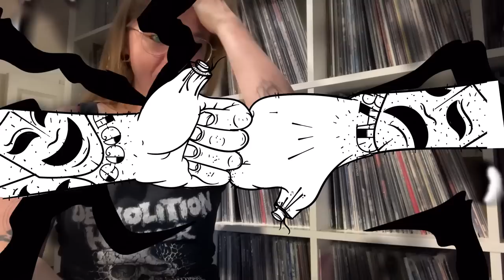HELLRIPPER Warlocks Grim & Withered Hags Album Review | BangerTV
Sarah reviews Hellripper's third album, Warlocks Grim & Withered Hags,  out today via Peaceville Records.

Follow Sarah @lastvinylbeforedoomsday